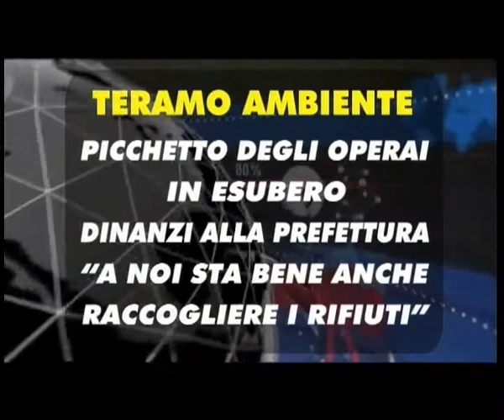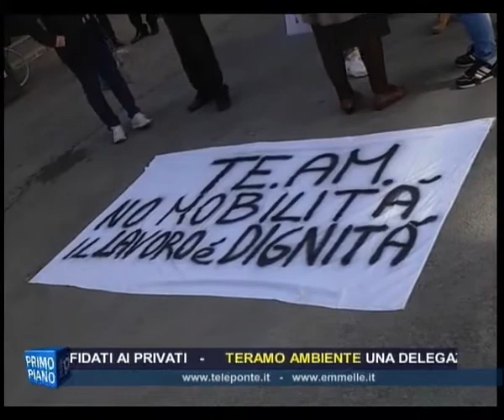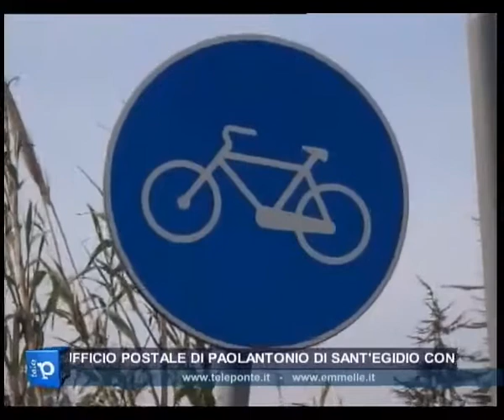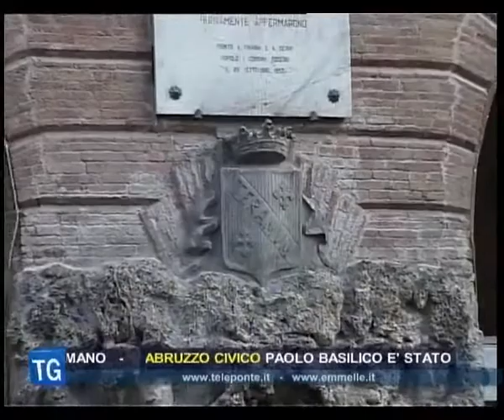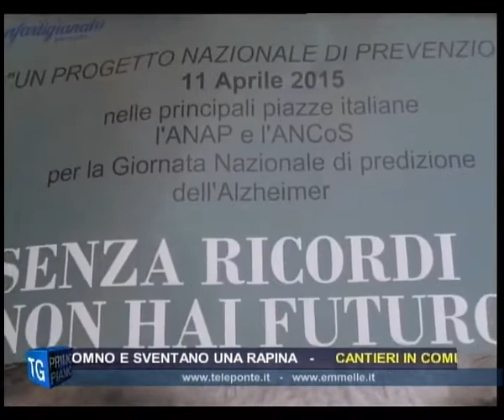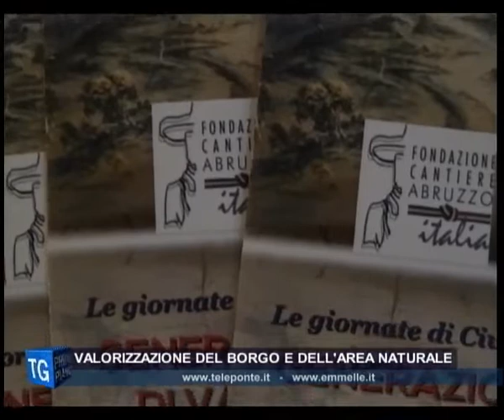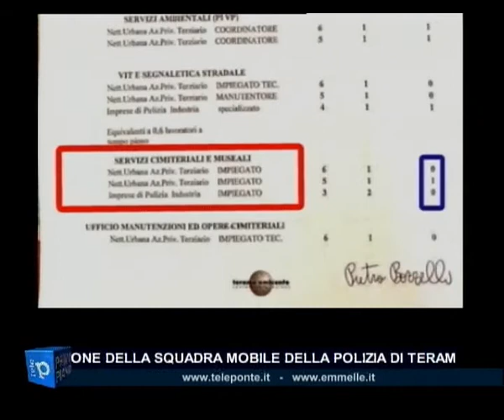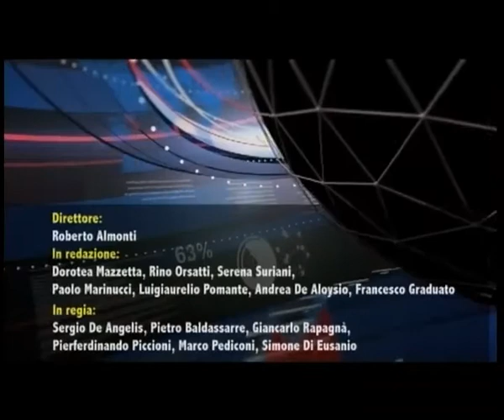TG SERA LUN 13 04 2015